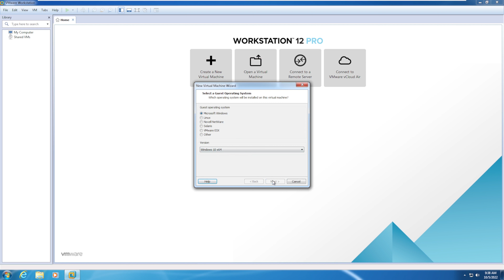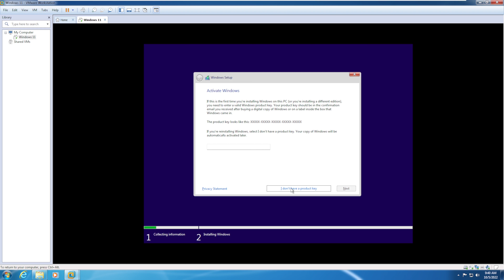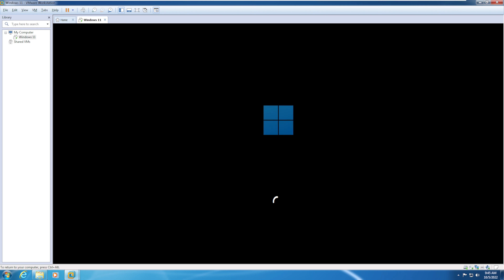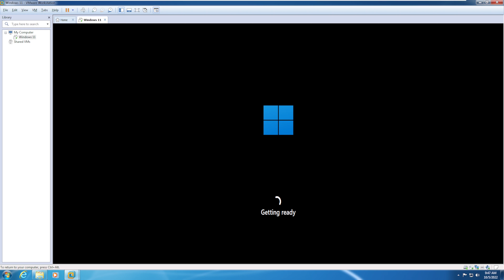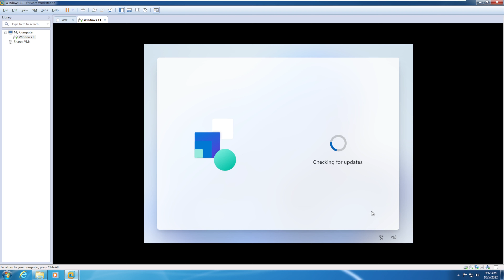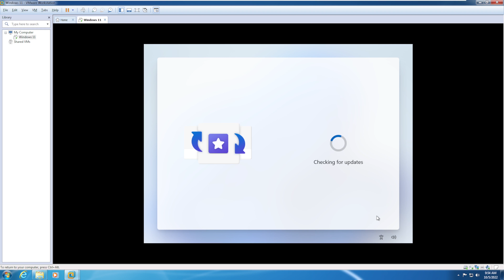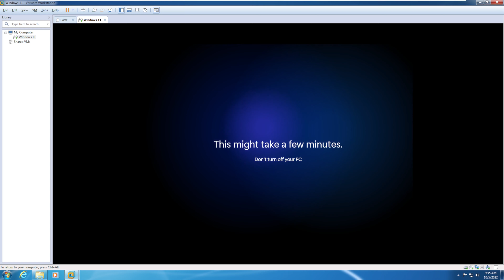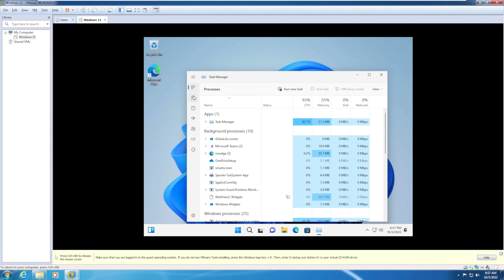Installing Windows 11 on Windows 7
Today, I will be installing windows 11 inside of a windows 7 virtual machine.